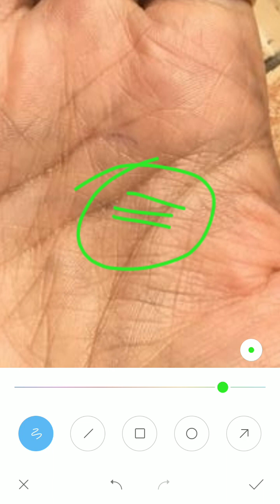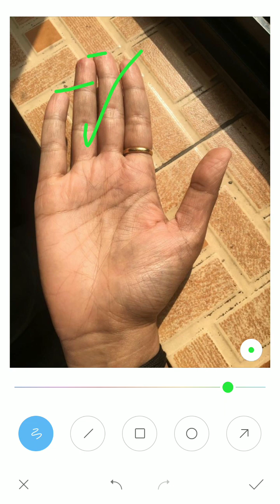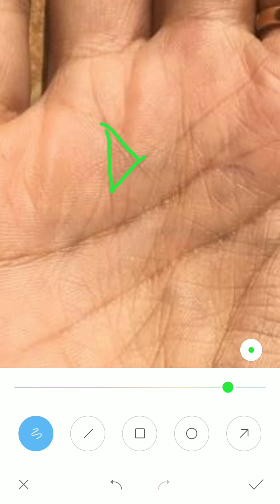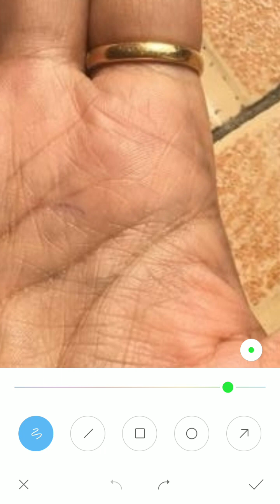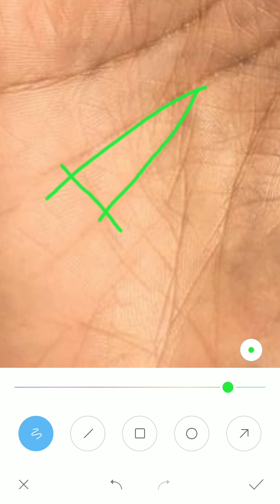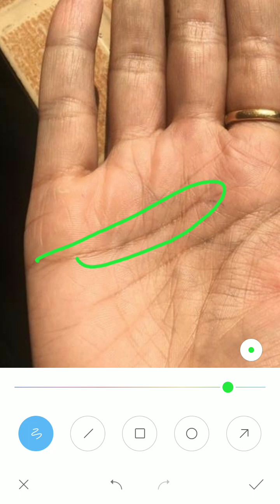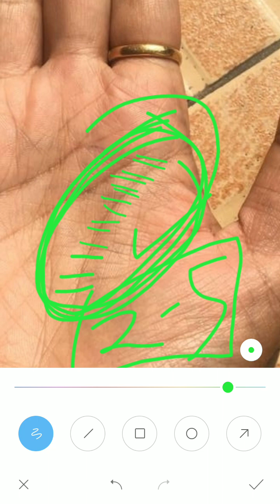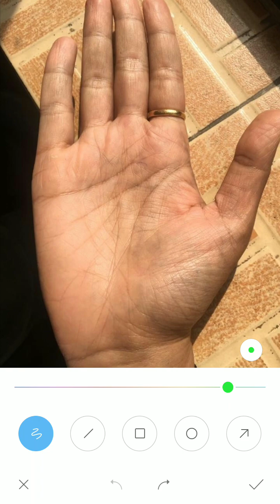बहोत सारी राहु रेखाएं बाधाएं लाती है जीवन में, real hand analysis